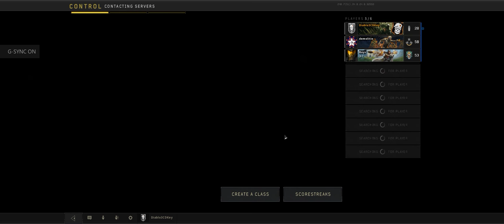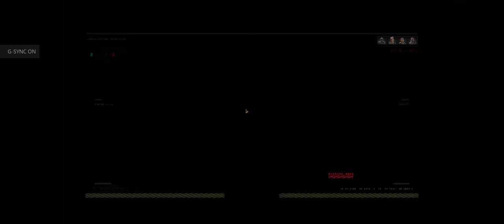Call of Duty Black Ops 4 + MP + Part 31 + Payload Control + pcgaming crew